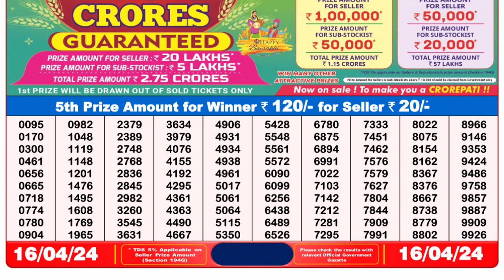Nagaland Lottery Sambad Live 8pm 16.04.24